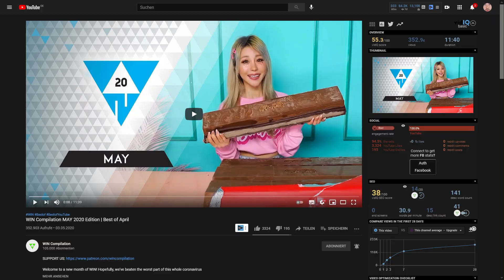UNGLAUBLICHE SACHEN | @Dennome reagiert 👦🏽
Heute reagieren wir auf das Video "WIN Compilation MAY 2020 Edition | Best of April"!

👬 MEINE KANÄLE!

Du willst mich KOSTENLOS und EXTRA supporten?
CREATORCODE: DENNOME (Rocket League, Fortnite, EPIC GAMES)
🌍 SOCIAL MEDIA 🌍
(DORT streame ich DERZEIT nicht)